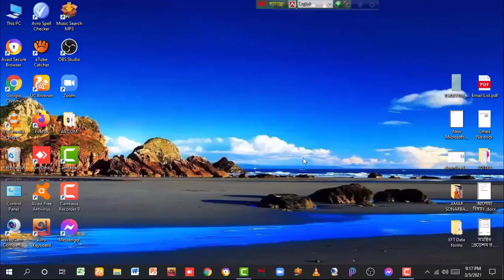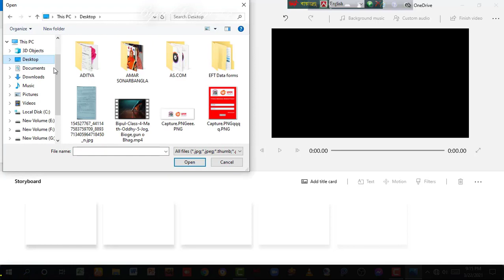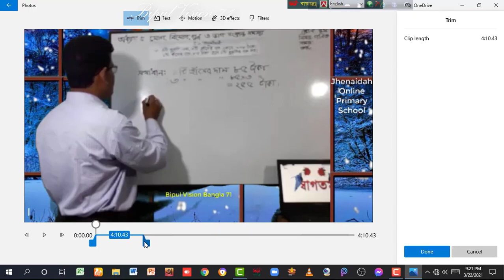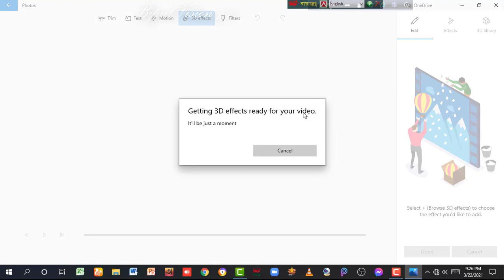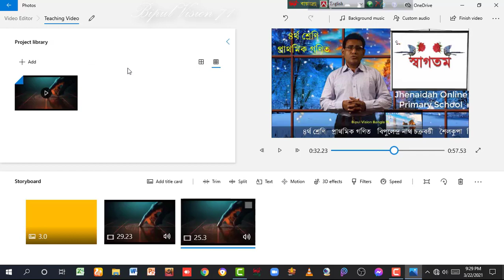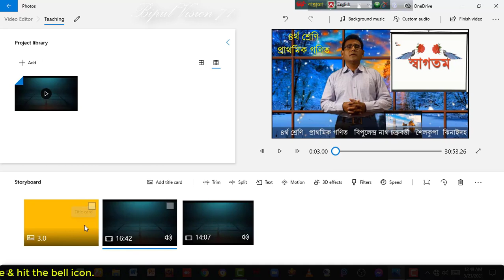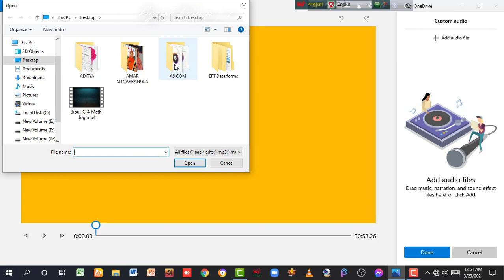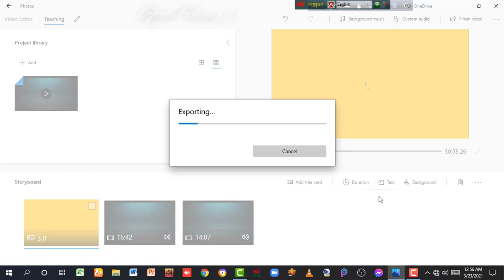How To Edit Video Without Any Software | এডিট ভিডিও কোন সফটওয়ার ছাড়াই | উইন্ডোজ ১০-BipulVision71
এডিট ভিডিও কোন সফটওয়ার ছাড়াই ! উইন্ডোজ ১০ ! How To Edit Video Without Any Softwere ?-Bipul Vision 71
ভিডিও এডিট করবেন কোন সফটওয়ার ছাড়াই ? আপনি কী উইন্ডোজ ১০ ব্যবহার করেন ? তাহলে এই ভিডিওটি দেখে খুব সহজেই ভিডিও এডিট করুন।